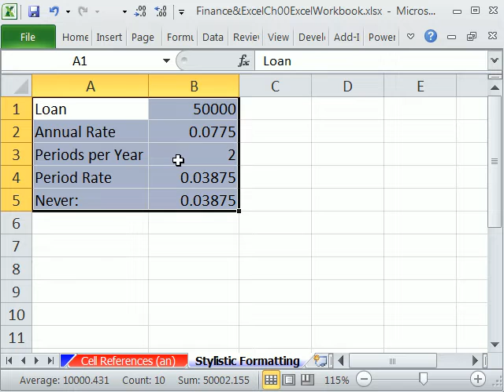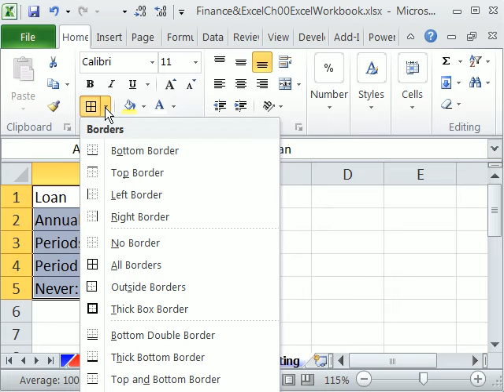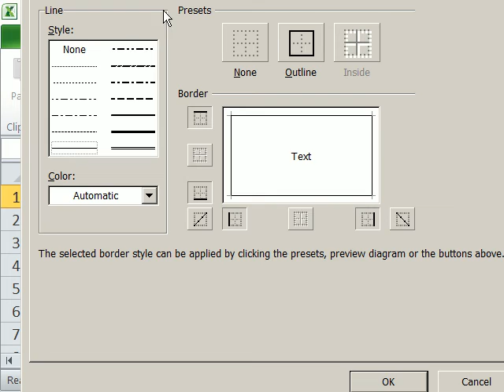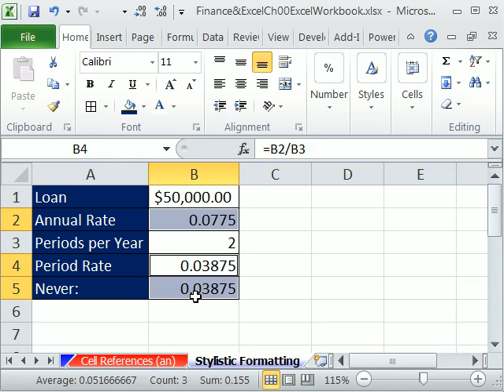Excel Finance Class 07: Stylistic Formatting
Learn about stylistic formatting: Fill Color, Font Color and Borders.

Highline Community College Busn 233 Financial Management with Excel taught by Michael Girvin.